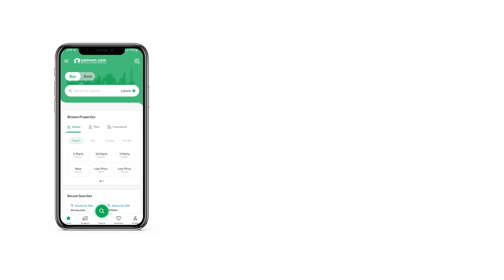7 MARLA RESIDENITIAL PLOT FOR SALE IN F-17 ISLAMABAD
7 Marla Residential Plot.
Available For Sale in F-17 Islamabad.
Plot Size 30*60.
Possession Plot.
Ideal Location.
Good Location Plot.